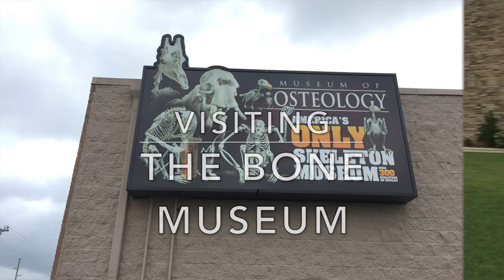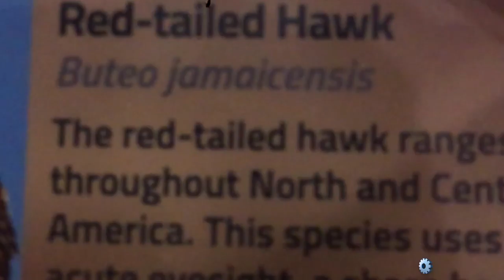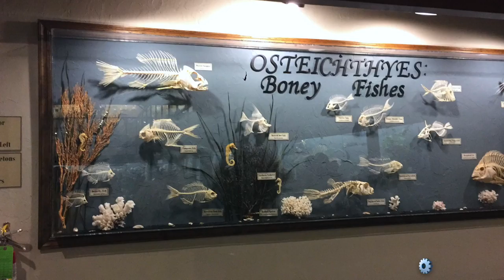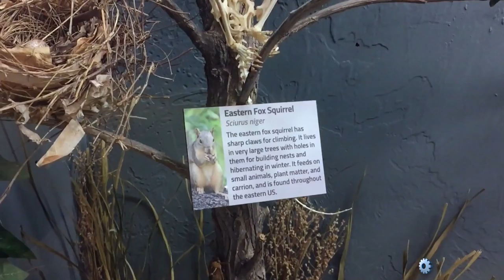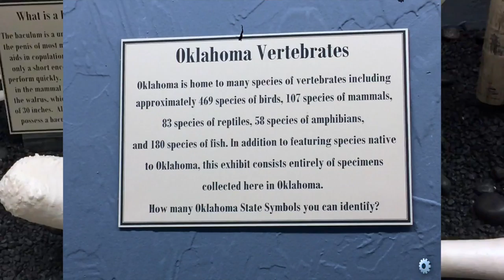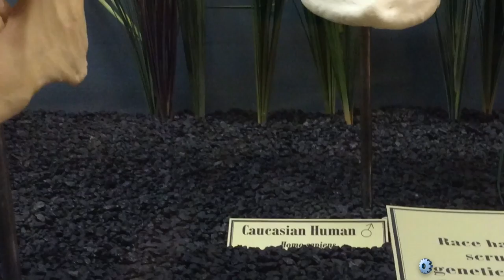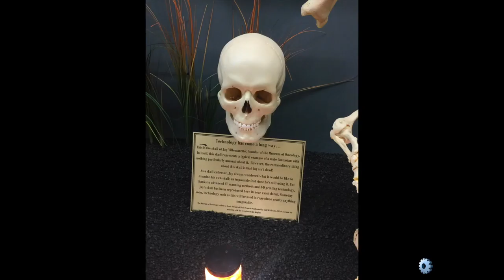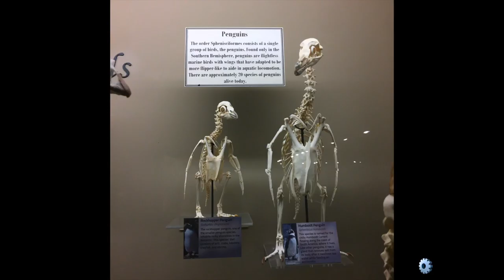Visiting Museum of Osteology; The Bone Museum